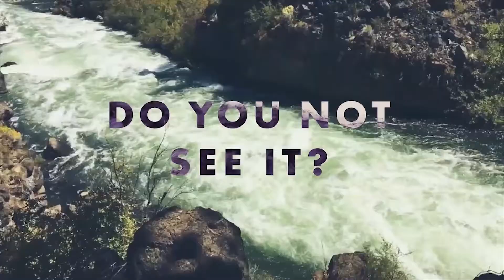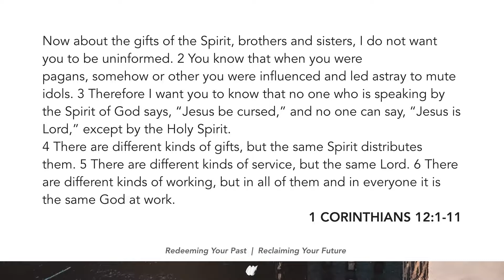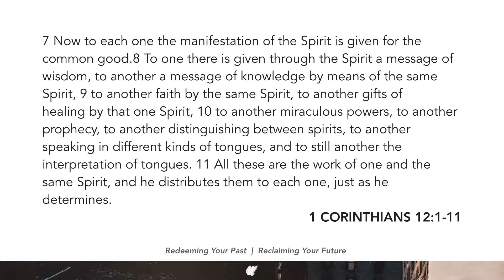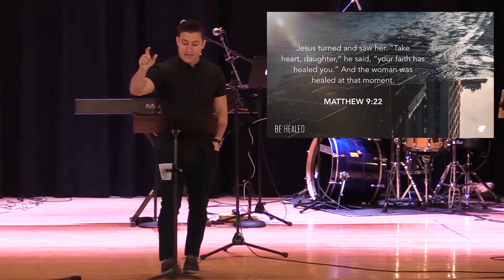Be Healed - Healing Bodies (Seth Bazacas) (physical healing)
Be Healed - Healing Bodies (Seth Bazacas)

The Kingdom of God is breaking into the world and our lives. This is exciting, but is also mysterious. In particular in areas of the Holy Spirit and the supernatural gifts of the Spirit. There is a tension between the "already and not yet" of the Kingdom. Join us for an honest look at the gifts of physical healing given to us through the Holy Spirit and how that plays out today.